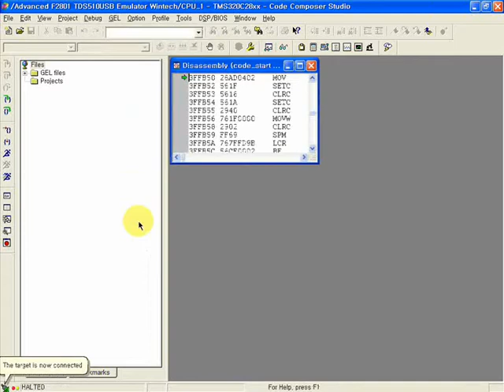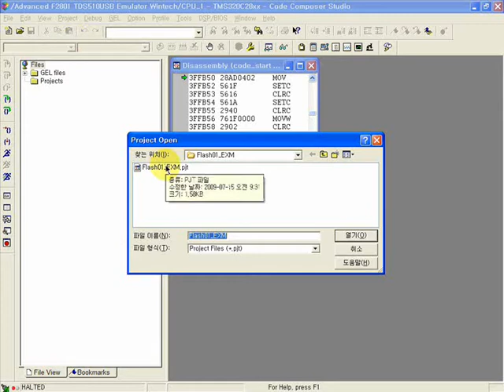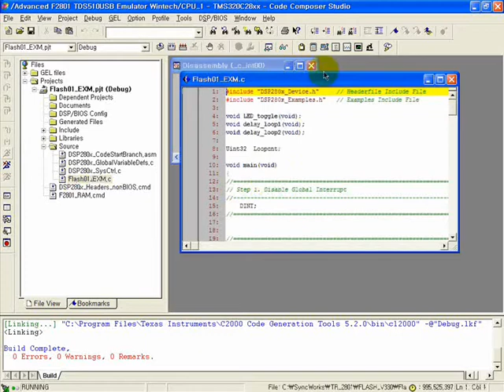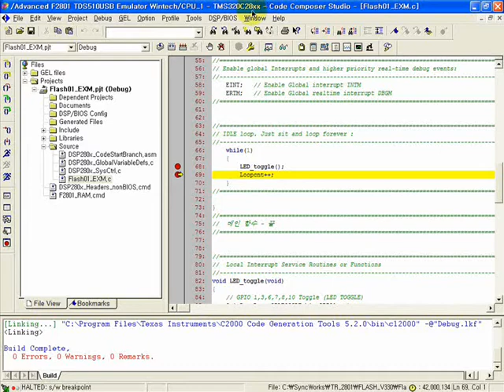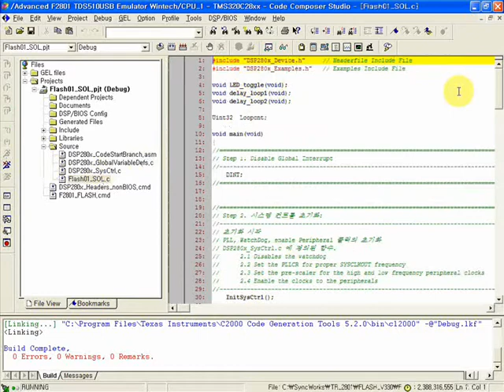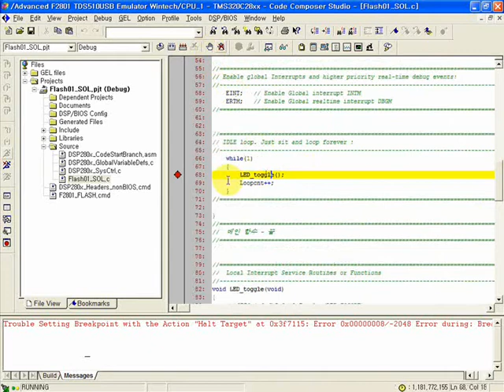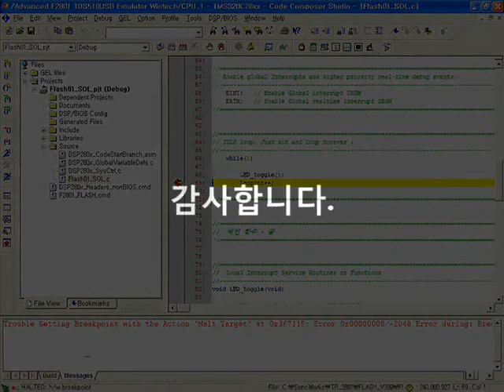[예제2집-플래시프로그래밍] Profile기능 사용법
CCSv3.3 Profile 기능 사용법